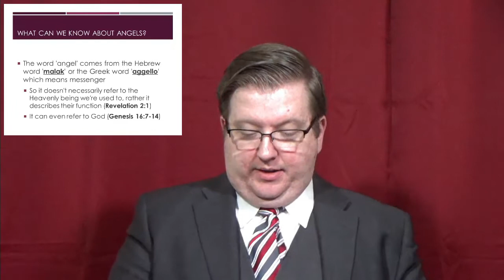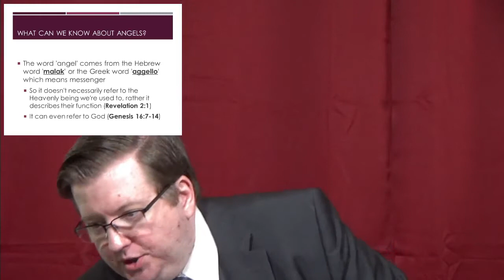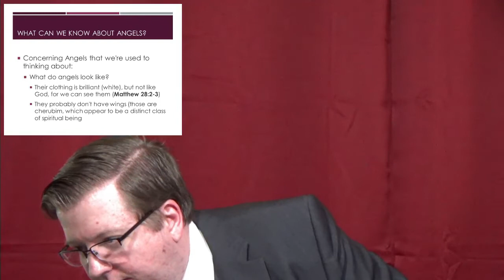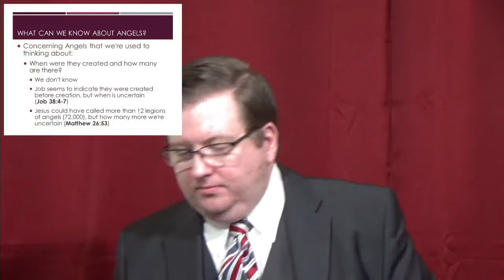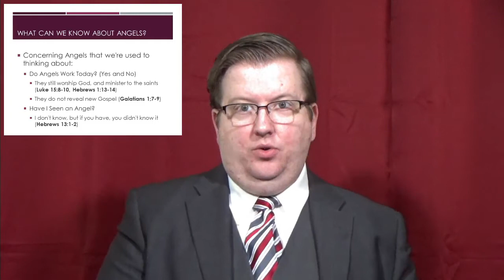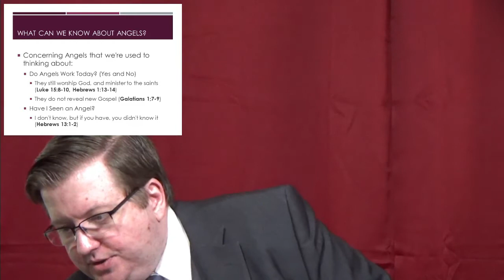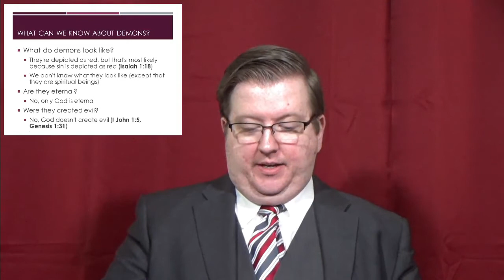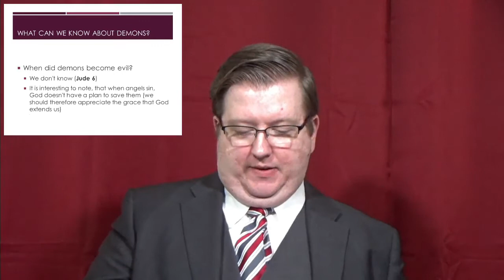04/26/2020 What Can We Know About Angels & Demons? [East End church of Christ]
This sermon is titled: 'What Can We Know About Angels & Demons?'.   There is plenty we would like to know about angels and demons, however the Bible doesn't tell us everything.  In this lesson, we will avoid speculation and focus solely on what the Bible tells us about them.  We encourage you to study along with us.

This is a recording of the sermon delivered to the East End church of Christ. If you're living in, or travelling through the Toronto area, we welcome you to come and visit with the East End Church of Christ in person. Our meeting place is located at 3601 Victoria Park Ave., Suite 200, Toronto, Ontario Canada. The church assembles for Worship every Sunday at 11:00 am. Additionally, we have Bible Studies on Sunday at 10:00 am and Wednesday at 7:15 pm. All of our services are streamed live on this YouTube channel. You can also find valuable religious material free for use on our The church here at East End, believes that we should only follow what the Bible teaches, and avoid all man-made doctrines. We thank you for watching, and hope that you obey God the way the Bible says, or if you already have, that you remain faithful to God for the remainder of your life.